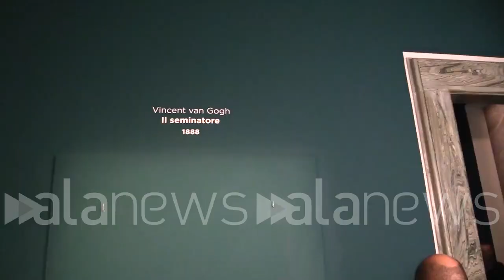Van Gogh, il ministro Sangiuliano alla mostra a Roma: "Atto grave, giustizia farà suo corso"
"Dobbiamo far capire ai giovani che non è questo modo per esprimere delle idee"

 (Roma). "Sono qui per stigmatizzare che si è trattato di un atto molto grave perché siamo un Paese democratico che rende libere tutte le forme di protesta. Non si può danneggiare un'opera di un grande artista, fortunatamente era protetta bene e non è stata seriamente danneggiata. Ora la giustizia farà il suo corso, c'è un'indagine dei Carabinieri. Dobbiamo far capire ai giovani che non è questo modo con il quale si possono esprimere delle idee che possono anche avere un loro fondamento". Così il ministro della Cultura, Gennaro Sangiuliano, in visita alla mostra di Van Gogh a Roma dove oggi un gruppo di ambientalisti ha imbrattato con della zuppa il dipinto dal titolo 'Il seminatore'. (Davide Di Carlo/alanews)

Sto qui per stigmatizzare che a mio avviso si è trattato di un atto molto grave perché noi siamo un paese democratico Che disciplina è rende possibile libere tutte le forme di protesta Tra l'altro se si vuole protestare per l'ambiente che una cosa che sta a cuore anche alla mia persona e nella cui tutela credo Dobbiamo impegnarci quotidianamente tutti quanti lo può fare e lo si è fatto tantissimo attraverso libere manifestazioni di fusioni di volantini manifesti opuscoli libri ci sono tante modalità per esprimere la propria sensibilità verso l'ambiente Però non si può danneggiare un'opera d'arte un'opera d'arte importanti e di un grande autore testimone del nostro tempo e del passato  e quindi questo atto non va bene ovviamente adesso la giustizia farà il suo corso c'è un indagine dei carabinieri che accetteranno i fatti le modalità Qual è la vera volontà per fortuna all'opera era protetta bene questo come dire mi riempie di gioia Il fatto che non sia stata seriamente danneggiata poi ci sarà la magistratura che farà il suo lavoro ovviamente noi dobbiamo impegnarci Affinché queste cose non accadono ma soprattutto facendo capire a questi giovani che non è questo il modo con il quale si possono esprimere delle idee che possono avere anche un loro fondamento Ma non è questo il modo assolutamente si tratta di un autore che mi è molto caro che mi è sempre piaciuto e quindi  circostanza ma tornerò sempre grazie